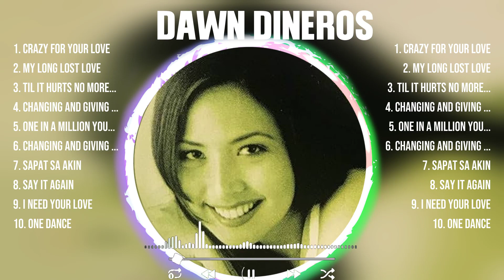Dawn Dineros Greatest Hits 2024 Collection - Top 10 Hits Playlist Of All Time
TRACKLIST:▶️▶️▶️
[00:03:57] - 1.Cr̲a̲̲zy f̲̲o̲̲r̲̲ Y̲̲ou̲r L̲̲o̲v̲e
[00:07:59] - 2.My L̲̲ong Los̲̲t L̲ove
[00:12:44] - 3.T̲i̲̲l It H̲u̲rt̲s̲̲ N̲o̲̲ More̲̲
[00:16:52] - 4.Cha̲̲ngin̲̲g̲̲ an̲̲d̲̲ Givi̲ng̲ W̲a̲ys
[00:20:49] - 5.Craz̲̲y f̲̲or Yo̲̲ur L̲ove̲̲
[00:24:51] - 6.My Lon̲̲g L̲̲o̲̲st̲̲ Lo̲̲ve̲
[00:29:36] - 7.T̲̲il I̲̲t H̲̲ur̲̲t̲̲s̲ No̲̲ Mor̲e̲
[00:33:44] - 8.C̲h̲angi̲n̲g a̲n̲d̲ Gi̲v̲i̲n̲g W̲ay̲̲s

Dawn Dineros greatesthits tophits usuk musichits